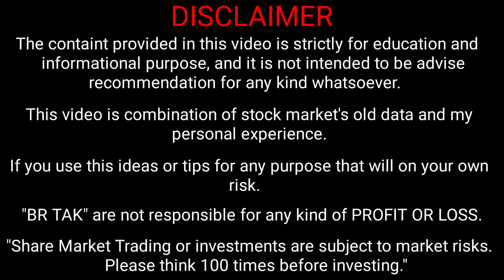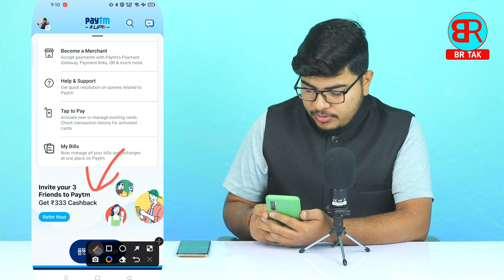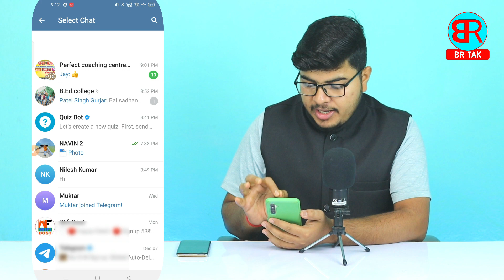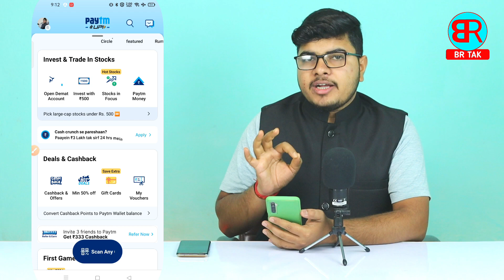paytm refer and earn | paytm refer and earn kaise kare 2023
By,
NAVIN KUMAR

______________________BR TAK______________________

Refer Code:- navin123

paytm refer and earn cashback not received
paytm refer and earn kaise kare 2023
paytm me refer and earn kaise kare
paytm par refer karke paise kaise kamaye
paytm per refer and earn kaise kare
how to refer paytm app and earn
paytm app refer and earn
paytm referral cashback not received
br tak